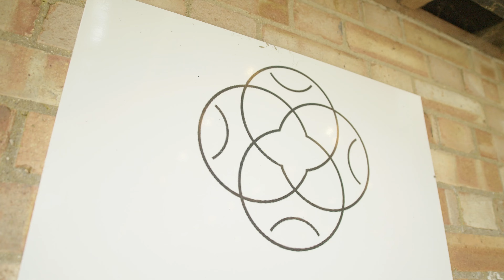ACRE Bakery | Deliveries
The fourth in our series of short films showcasing our micro-bakery in Suffolk. We will be sharing one film per week in the lead up to Christmas; showing a snapshot of the whole baking process. From chopping the wood to making the dough, baking the bread and deliveries.

Film Credits: John Collins and Martin McDougall